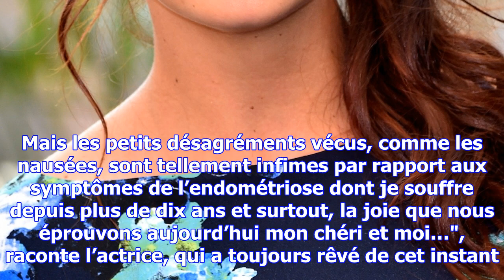Laëtitia milot enceinte : l’actrice parle d'une grossesse "miracle" (photo)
Connue pour son rôle phare dans la saga "Plus Belle la Vie" diffusée sur France 3, Laetitia Milot es...